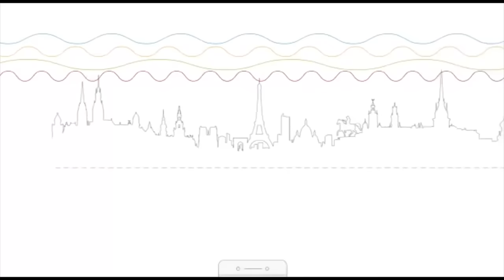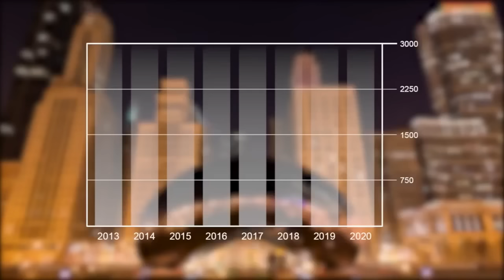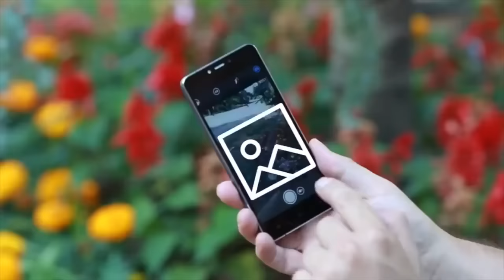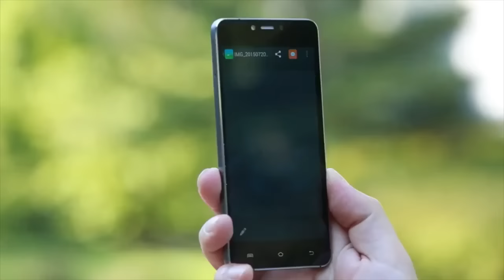How mCell 5GHZ Works The Network Coverage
learn how World Global Network's 5ghrz global mobile calling system works! then make it work for you!

Ruth Mayne
POB 2162
Silverdale, WA 98383